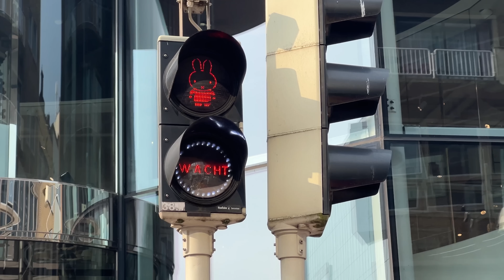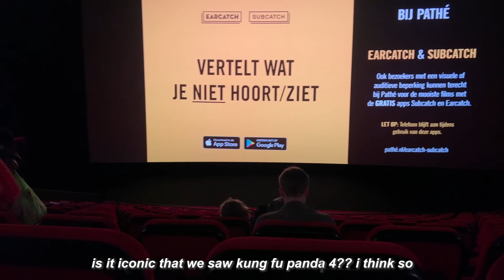NETHERLANDS TRAVEL VLOG | tulip season, miffy tour, exploring cozy amsterdam and utrecht 🌷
I decided to say goodbye to Japan for a bit and went solo traveling in Europe this summer 🌷

I spent 3 full days in the Netherlands and had miraculously good weather for early May and was able to see everything I really wanted to while spending time with my friend 🤗 It was really such a beautiful country!!! And everyone was so kind and wow...! Such good memories! I really took this and my coming France vlog for my own memories, so maybe it's not the best storytelling or anything, but I hope you enjoy coming along with me 🌞

Here was my loose itinerary, though I didn't film Day 1 or 5:
Day 1: Arrive in the evening
Day 2: Utrecht → Keukenhof → Leiden → Utrecht
Day 3: Utrecht → Amsterdam → Utrecht
Day 4: Utrecht → Rotterdam → Utrecht
Day 5: Utrecht → Amsterdam → Paris

AirBnB I stayed in (not sponsored or anything, just loved it)

AMAZON LINKS TO MY FAVORITE STUFF 🛍️

❤️ music ❤️
Daystar - Animal Forest, Closed my Eyes and it was Spring, Daisy Fleabane